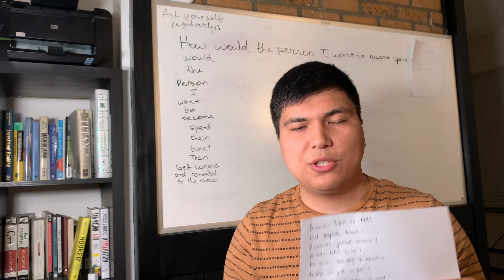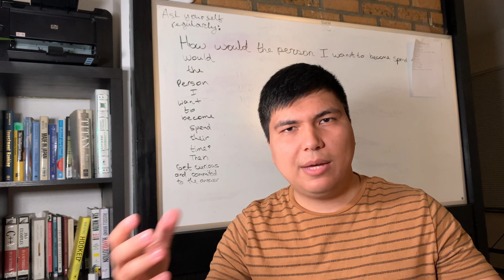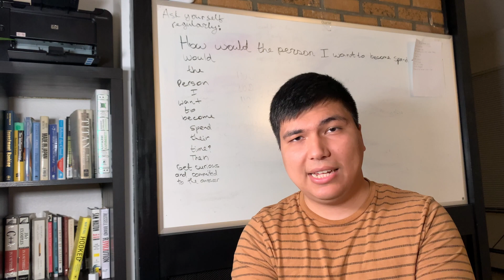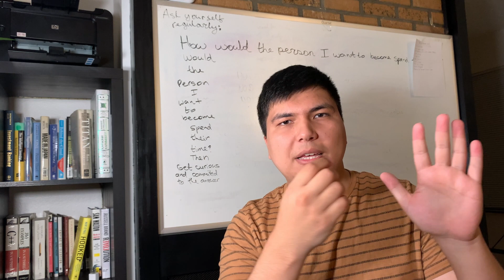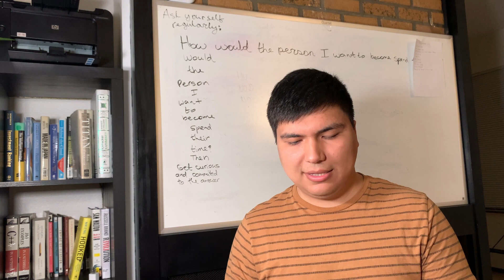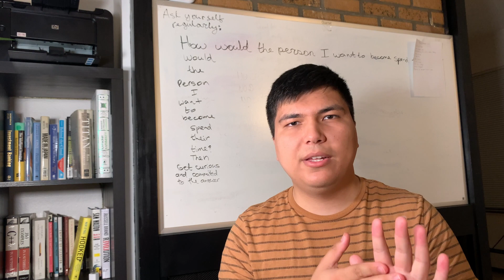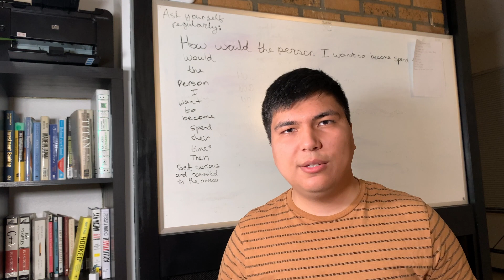Amazon FBA boshlashdan oldin bilish kerak bo'lgan ma'lumotlar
Amazon.com saytida savdo qilishni va mahsulotlaringizni sotishni istaysizmi? Unday bo'lsa ushbu Amazon FBA haqidagi videoyimizni ko'ring.

Ushbu videoda siz quyidagi savollarga javob topasiz?

- Amazon FBA va FBM ning farqi?
- Mollaringiz qayerda turadi?
- Amazonda savdo qilish uchun Amerikada yashash kerakmi?
- Private labeling nima?
- Mahsulotlar qanday reklama qilinadi?
- Import narxlari haqida
- Mol qayerdan sotib olinadi?
- Amazon savdo akaunti yopilib qolishi mumkinmi?